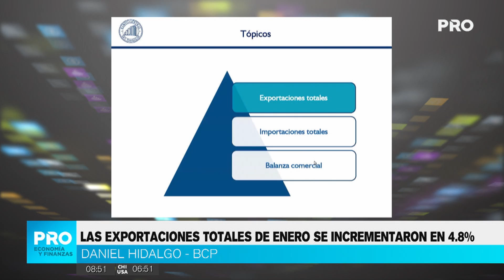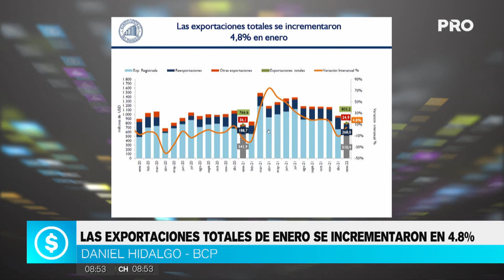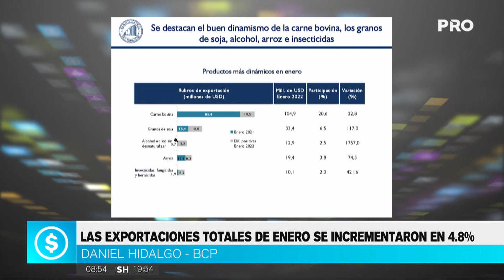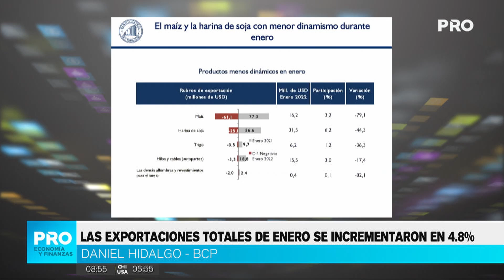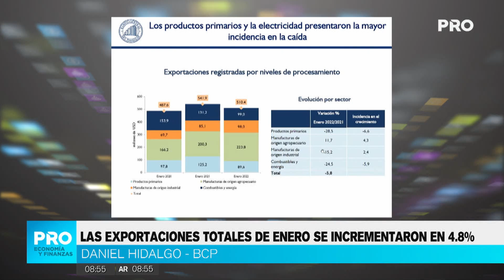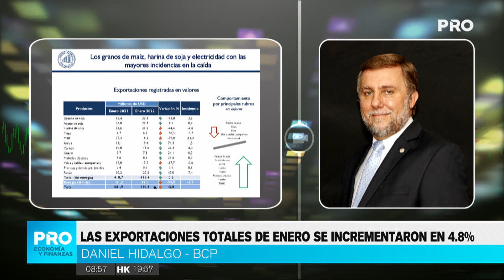Las exportaciones totales de enero se incrementaron en 4,8%